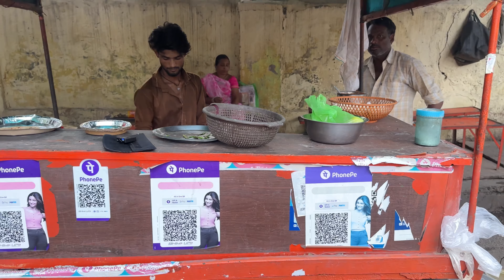30 रुपए में 3 आलू पराठे + Unlimited दो सब्जी + सलाद + मिर्च + अचार । Indian Street Food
30 रुपए में 3 आलू पराठे + Unlimited दो सब्जी + सलाद + मिर्च + अचार । Indian Street Food